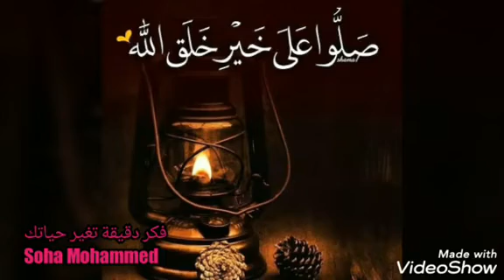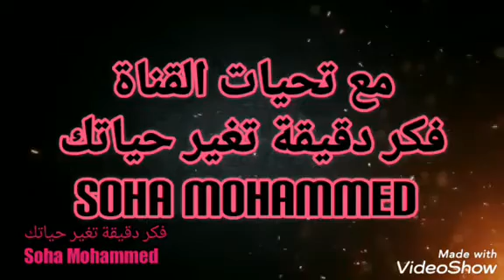محارم المرأة وكيفية تحديد العلاقات معهم Soha Mohammed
محارم_المرأة وكيفية التعامل مع الآخرين وعلاقتهم بيها